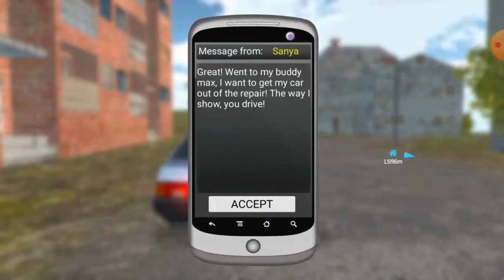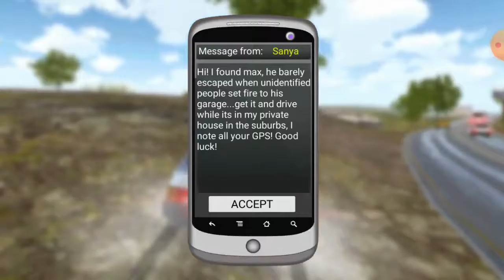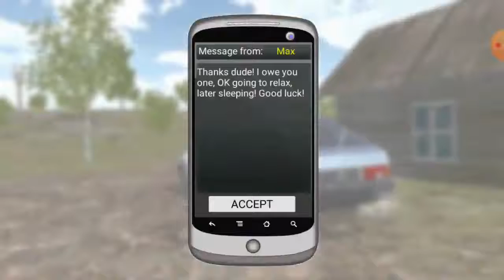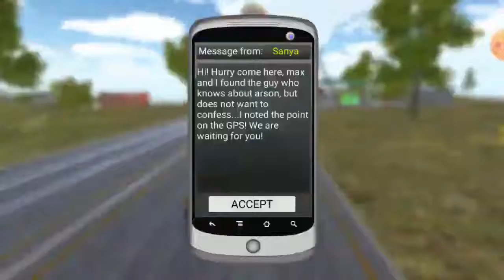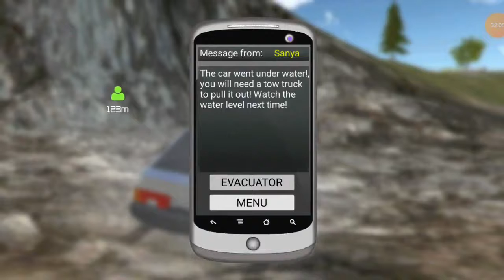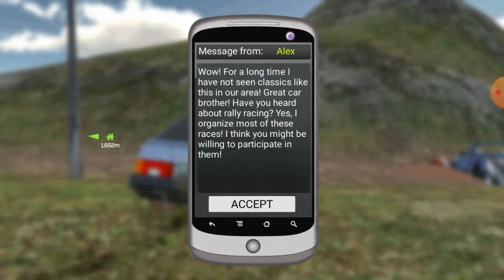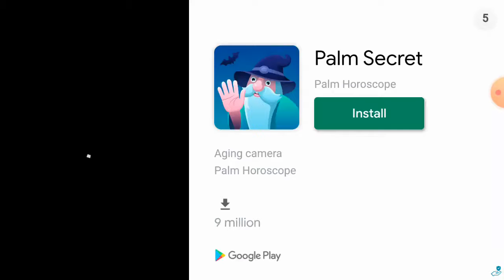Testing A Person Fear of Driving Tied up to the Hood of car